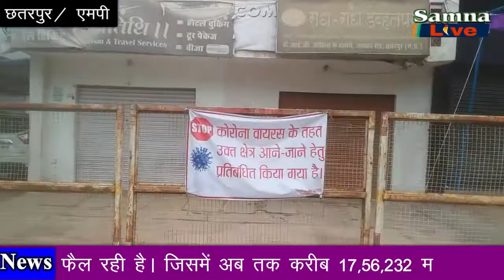छतरपुर में 362 पहुंचा कोरोना मरीजों का संख्या देष में निकले 17,56,232 कोरोना मरीज।। by samna live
छतरपुर में 362 पहुंचा कोरोना मरीजों का संख्या देष में निकले 17,56,232 कोरोना मरीज।।
रविवार को छतरपुर जिले में 8 नए कोरोना संक्रमित मरीज मिले, जिसमें छतरपुर शहर के 3 मरीज शामिल है। शहर के तमराई  मोहल्ले में 26 वर्षीय युवक का सैंपल पॉजिटिव निकला है। इसी तरह रामलीला मैदान के पास 50 वर्षीय अग्रवाल परिवार का व्यक्ति भी कोरोना से संक्रमित पाया गया है। सीताराम कॉलोनी में 52 वर्षीय खरे परिवार की महिला में भी संक्रमण मिला है। वही घुवारा इलाके के बन्न गांव में 4 कोरोनावायरस मिले हैं जो सभी राजपूत जाति  लोधी )  हैं।  इसमें 23 वर्षीय दो युवक एवं 28 वर्षीय एक युवक और 40 वर्षीय एक महिला शामिल है। सटई के वार्ड क्रमांक 8 में मुस्लिम परिवार की 25 वर्षीय युवती भी संक्रमित मिली है। इस तरह जिले में अब तक कुल 362 कोरोना के मरीज निकल चुके है। वही अच्छी बात यह है कि 270 व्याक्तियों का सफल ईलाज कर अस्पताल सें छुट्टी मिल चुकी है। जिले में अब तक 8 लोग कोरोना बीमारी के वजह से मौत हुई है और 82 लोगों का उपचार चल रहा है। तो वही देष में कोरोना के मरीजों की संख्या तेजी से फैल रही है। जिसमें अब तक करीब 17,56,232 मरीज मिल चुके है जिसमें 37,436 लोगा कोरोना की बजह से काल के गाल में समा गये। इस बीमारी से बचने का सबसे सरल उपाय घर पर रहे सुरक्षित रहे, समाजिक दूरी बनायें रखें हम सबको किलर कोरोना हराना है देष को बचाना है।